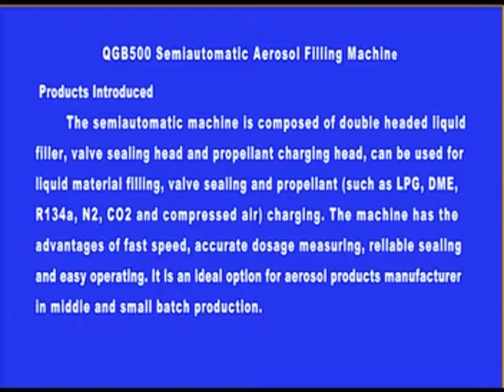qgb500 semiautomatic aerosol filling machine for spray paint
This machine is composed of 3 separate aerosol machine:liquid filler,sealer and gas filler.It is operated by 3 workers.Easy operation and easy to learn.

Skype:Sandy tao